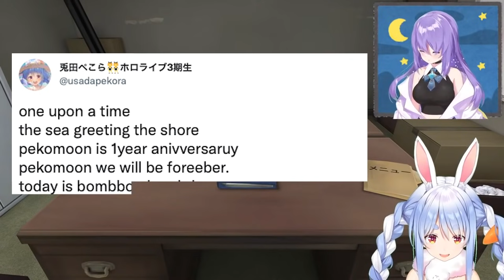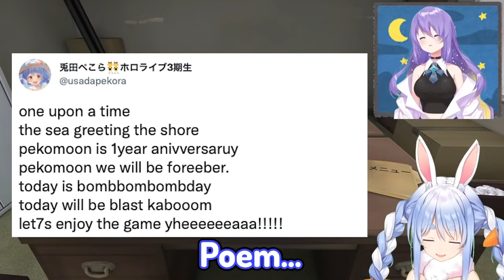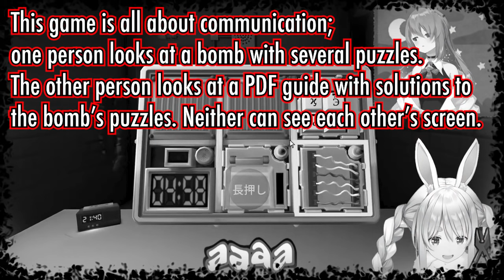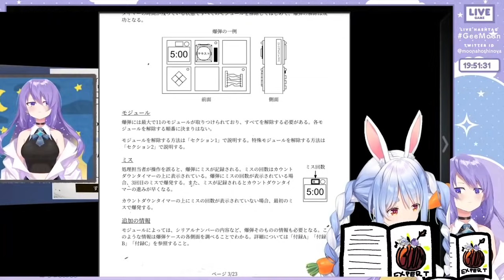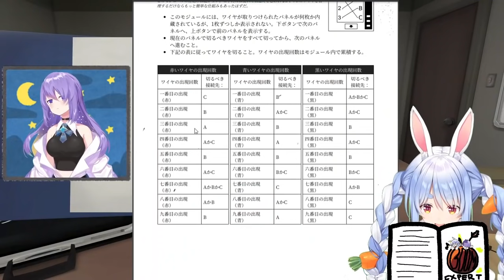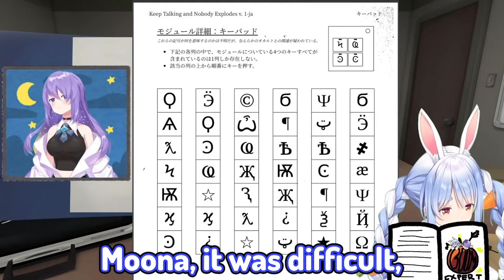Usada Pekora tries to defuse bombs in English with Moona (Pekomoona 1 year anniversary)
PEKORA EIGO VERY JOUZU, A PERFECT COMBO, LET'S GOOO!
If you want to understand how this game works further, I suggest watching it on youtube. The game is Keep talking and nobody explodes. It's pretty self explanatory though; one person has a defusal guide, one person has a bomb. Without seeing each other's items, they must work to defuse it.